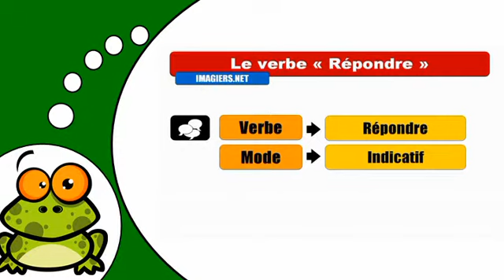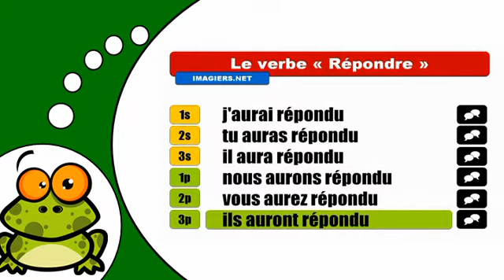J'apprends la conjugaison # Répondre = Indicatif Futur Antérieur